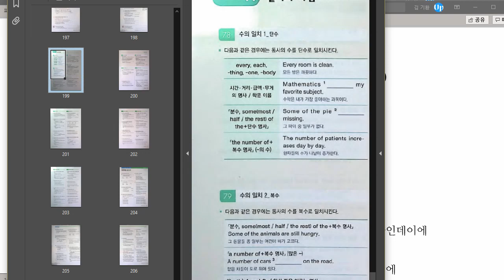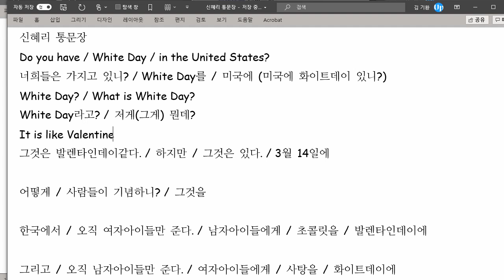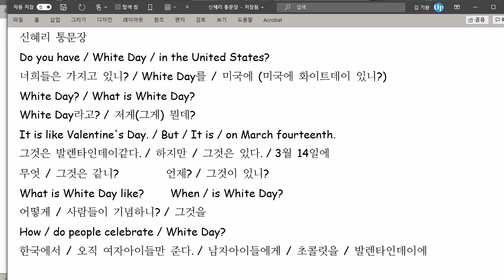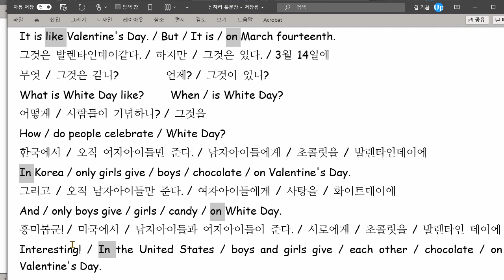신혜리 2021 07 19 통문장 말하기 100 쓰기 95